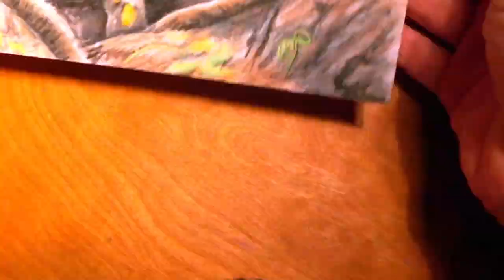A TURTLE SAVED is a TURTLE DRAWN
Custom portraits and caricatures also available; info at Selz link above.

The three primary pen lines I use are Rotring Isograph, Pigma Micron and Zebra Sarasa.

The colored pencils I use are Prismacolor Premier.
Will Burson retired from the rat race at age 40 for a life of adventure, travel and off-grid living. Follow along for fun, laughs and tips on how to live the life you want now instead of in 20 years! Learn more in in Van Escape Plan eBook & Audiobook

Sony FDR X3000 camera
Lens protector
Camera batteries/charger
Mini tripod
iPhone 6s
iPhone mic
Micro USB splitter cable
Lightning cable
Travel power adapter (India, Africa)
Travel power adapter (most of world)
Anti-theft fanny pack